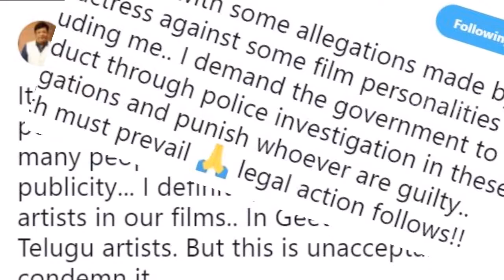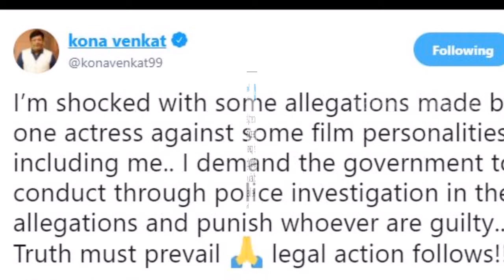కోన వెంకట్ నిజస్వరూపం బయటపెట్టిన శ్రీ రెడ్డి | Kona Venkat Shocking Comments on Sri Reddy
Hey guys!